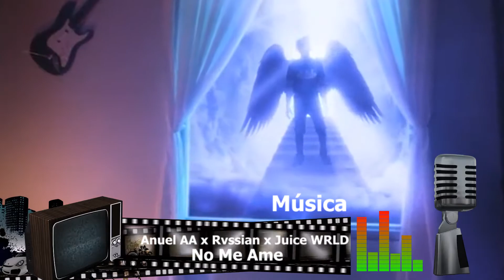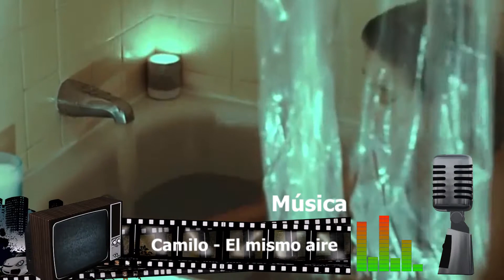Verde de J Balvin + Nueva Música de Camilo + Lo más viral en Música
En este vídeo repasamos lo más viral a nivel de música de los últimos días con nuevas producciones disponibles de Camilo, Incubus y Andrea Bocelli, además de nueva música de J Balvin, Rauw Alejandro, Redimi2, Farruko, Ruben Bladés con Carlos Vives y mucho más.